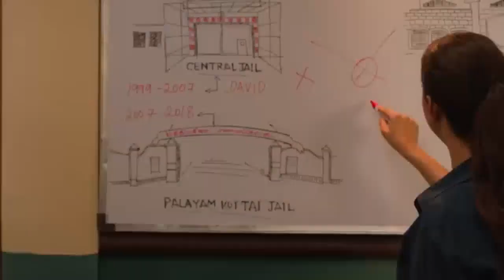Siren Official Trailer Jayam Ravi, Keerthy Suresh G V Prakash Kumar